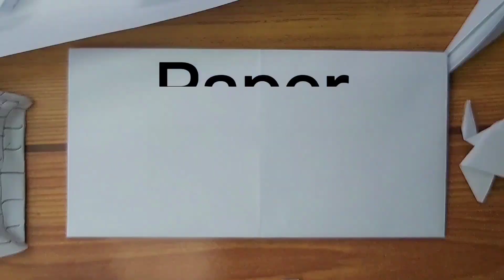Instrucciones para doblar un avión de papel paano mag gawa ng eroplano na papel